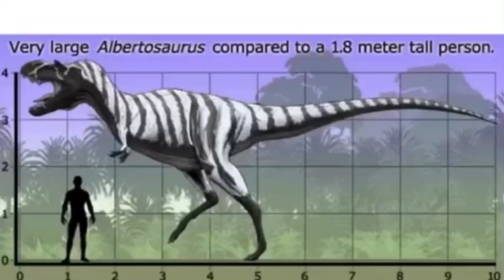JWE 2 Dinosaur Face Off Albertosaurus vs Feathered T Rex